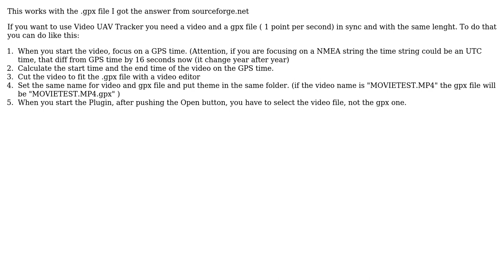GIS: Video UAV Tracker for QGIS (2.14)?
With thanks & praise to God, and with thanks to the many people who have made this project possible! | Content (except music & images) licensed under CC BY-SA | Music | Images & others | With thanks to user Stephen S user Skye user PolyGeo and the Stack Exchange Network Trademarks are property of their respective owners. You are responsible for your own actions.